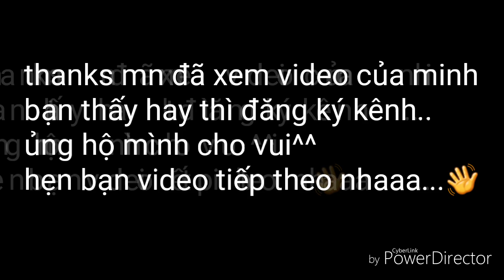Tarantula- cách cho nhện sling ăn đúng cách..(mexican redrump)